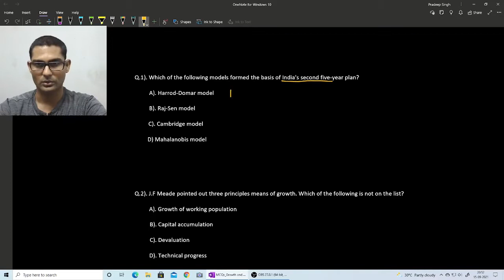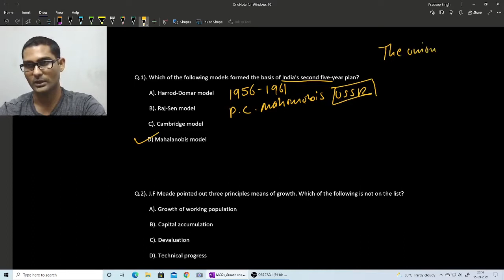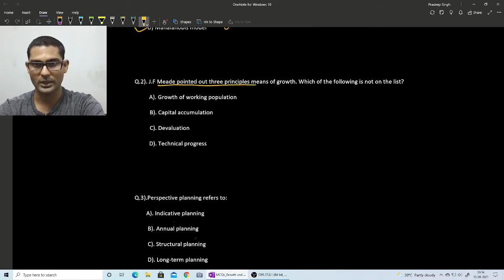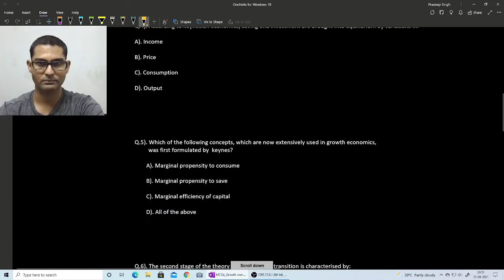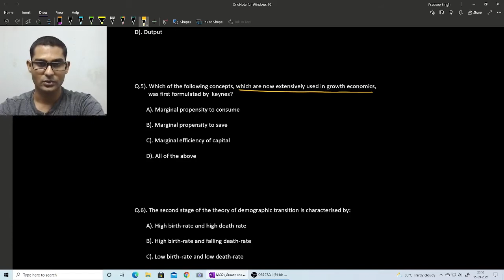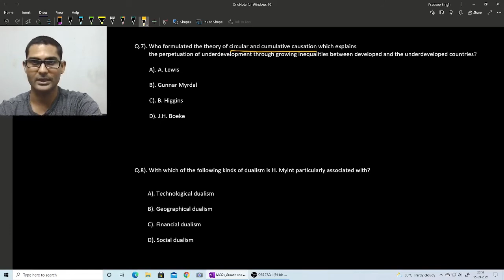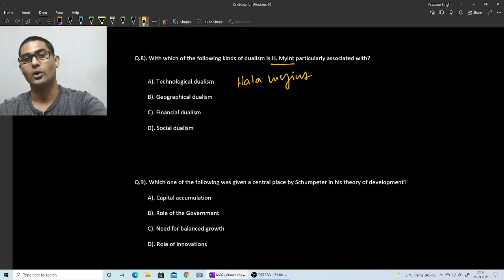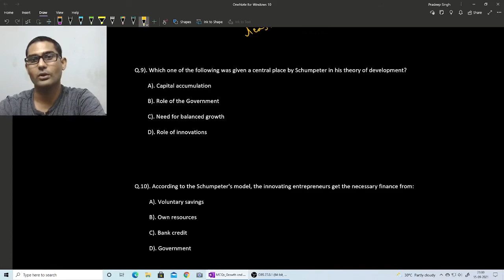MCQs | growth and development part 2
UgcNetMcqs | In this class ten expected questions are discussed, these questions are important questions which have been taken from last few years question papers of UGC-NET-Economics.